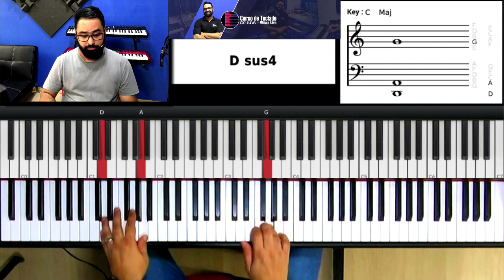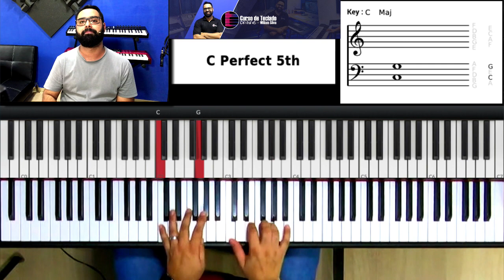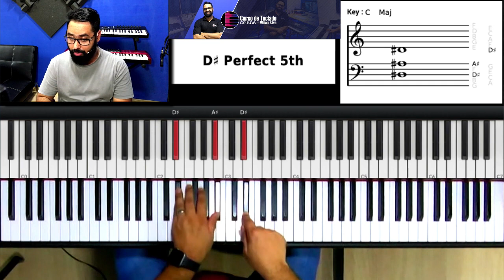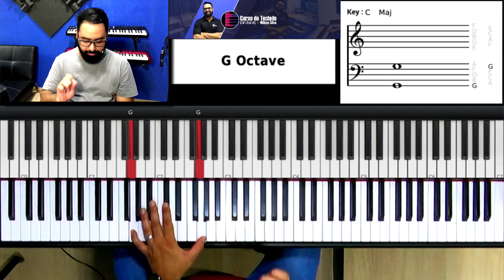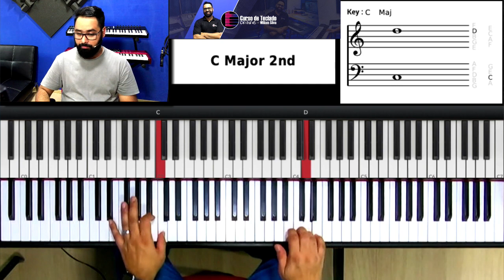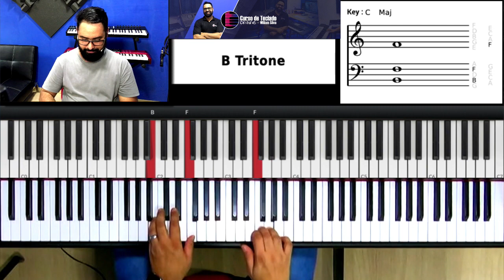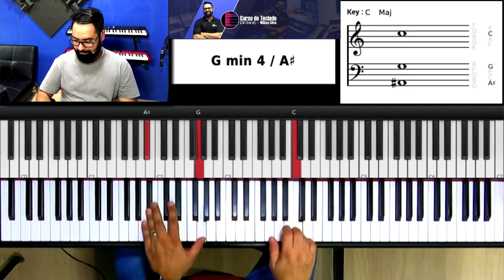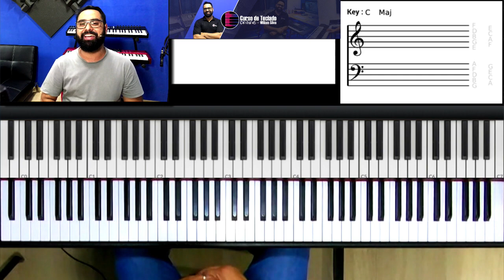Fundo de Oração Deus é Amor - Aula de Teclado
Atendendo a pedidos hoje trago o tutorial do Fundo de Pregação da igreja Deus é Amor que o Missionário Davi Miranda usava!

Fundo de Oração Deus é Amor - Toque hoje mesmo no Teclado!
Fundo de Oração missionario Davi Miranda
Fundo de Oração Igreja Pentecostal Deus é Amor
Como tocar fundo de oração da Deus é amor
Como tocar o fundo de oração da Deus é amor no teclado
Como tocar fundo de oração da Deus é amor o piano